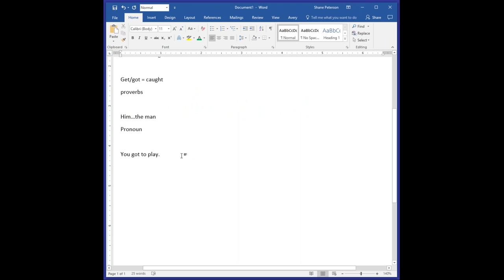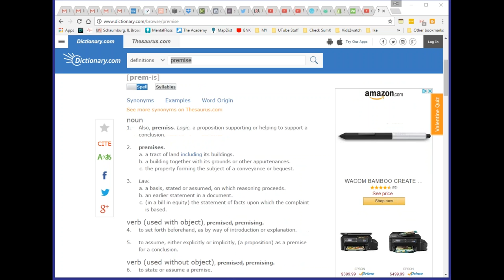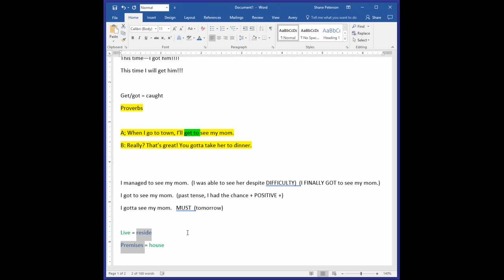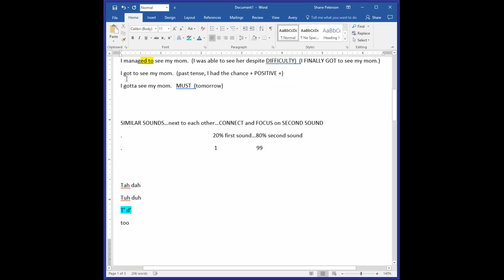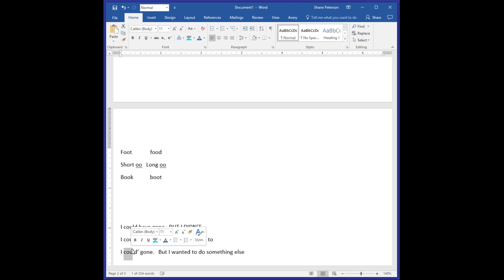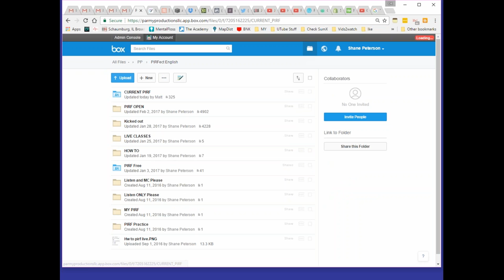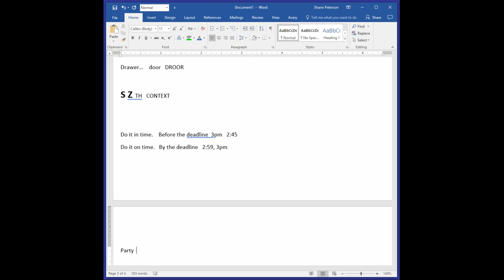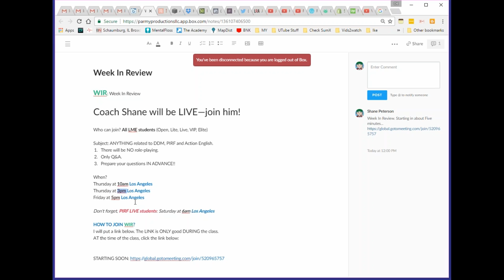Week In Review: Thursday 10am, LIVE Q&A with my students!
This hangout is open to ALL of my PIRF, DDM and AE students.